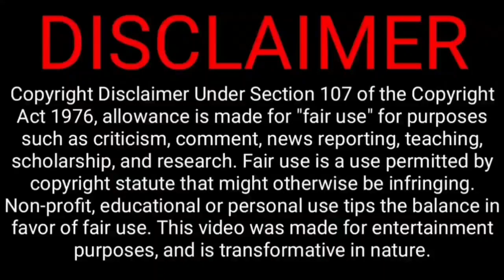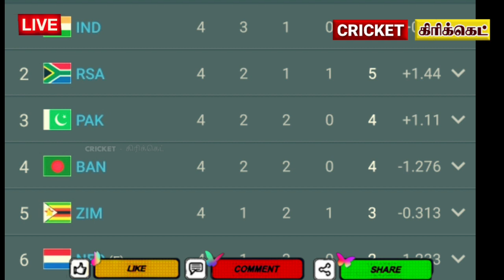Big confusion in group 2, ind sa losing semi final chance now pak beat sa today Pak vs sa highlights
Pakistan Squad: Babar Azam (c), Shadab Khan (vc), Asif Ali, Haider Ali, Haris Rauf, Iftikhar Ahmed, Khushdil Shah, Mohammad Hasnain, Mohammad Nawaz, Mohammad Rizwan, Mohammad Wasim, Naseem Shah, Shaheen Shah Afridi, Shan Masood, Usman Qadir

Reserves: Fakhar Zaman, Mohammad Haris, Shahnawaz Dahani

South Africa Squad: Temba Bavuma (captain), Quinton de Kock, Heinrich Klaasen, Reeza Hendricks, Keshav Maharaj, Aiden Markram, David Miller, Lungi Ngidi, Anrich Nortje, Wayne Parnell, Dwaine Pretorius, Kagiso Rabada, Rillee Rossouw, Tabraiz Shamsi, Tristan Stubbs. Travelling Reserves: Bjorn Fortuin, Marco Jansen and Andile Phehlukwayo.